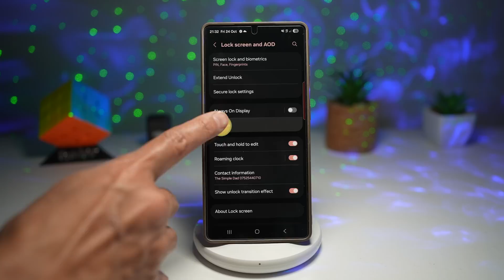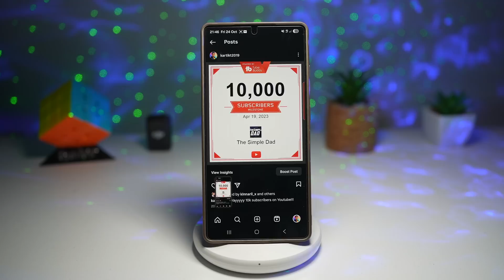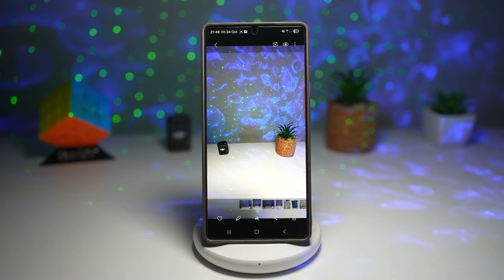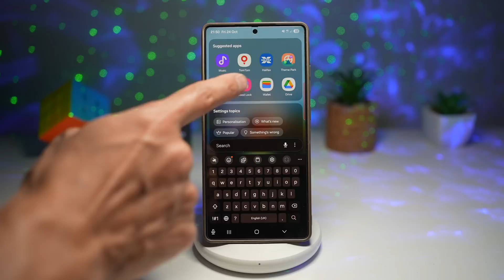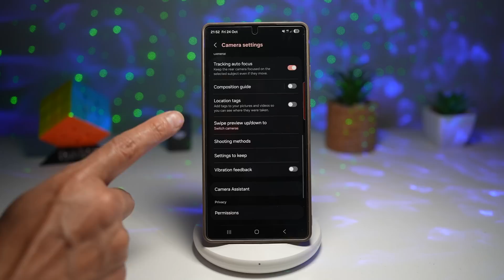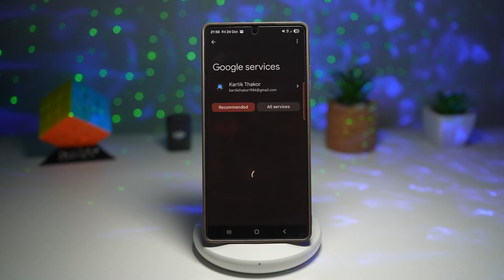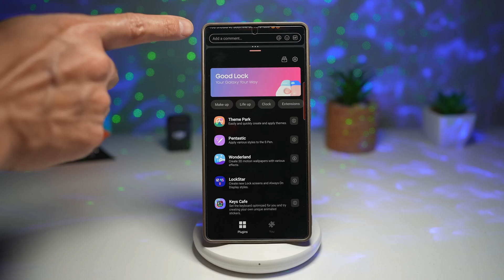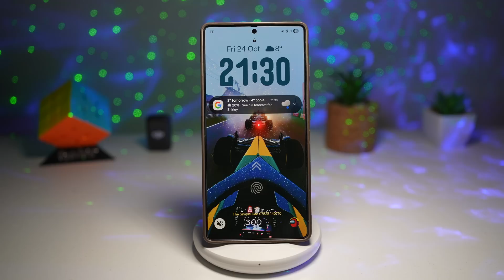7 NEW One UI 8 Features That Will Change Your Samsung Galaxy Experience Forever!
Discover 7 amazing Samsung One UI 8 features that make your Galaxy phone faster, smarter, and more fun to use!

In this video, we break down the best hidden features and settings inside One UI 8 — from new lock screen tools to multitasking tricks and improved camera options. Whether you’re using a Galaxy S24, Z Fold, or any Samsung device running One UI 8, these tips will instantly upgrade your experience.

🔍 What You’ll Learn:
00:00 – Intro: Samsung One UI 8 Hidden Features
Discover 7 powerful One UI 8 features that make your Samsung Galaxy faster, smarter, and more personal.

00:35 – Show Now Bar on Lock Screen (Live Info Bar)
Learn how to enable the new “Now Bar” on your Samsung lock screen — view music, calls, and real-time updates without unlocking your phone.

01:28 – Screenshot Cropping Tool (Quick Edit Bar)
See how One UI 8 lets you instantly crop, draw, or add text right after taking a screenshot — no Gallery app needed.

02:32 – Zoom Out More (Disable Video Stabilization)
Find out how turning off video stabilization unlocks a wider field of view for cinematic, wide-angle videos — perfect for vloggers and creators.

03:47 – Fingerprint Animation Styles (Good Lock Customization)
Customize your fingerprint unlock animation using Good Lock’s LockStar module. Choose glowing rings, waves, or special effects for a premium feel.

05:00 – Swipe to Change Camera View (Front & Rear Toggle)
Quickly switch between front and back cameras by swiping up or down — great for selfies and vlog transitions.

06:02 – Device Protection with Samsung Knox & Google Security
Enable advanced device protection to keep your Samsung Galaxy safe from malware and unsafe apps — built-in with Knox and Google integration.

06:54 – Multitasking with Two Apps (Split Screen Mode)
Master One UI 8 multitasking — open two apps side-by-side, adjust the ratio, and boost productivity with true split-screen power.

08:00 – Outro + Bonus Tips
Wrap-up and final thoughts on the best Samsung One UI 8 features.

💡 Why You Should Watch:

Learn hidden Samsung settings most users miss

Boost productivity and camera creativity

Protect your phone using built-in Knox security

Personalize your Galaxy for a smoother experience

📱 Devices Covered:
Galaxy S24 / S24 Ultra / S23 / Z Flip / Z Fold / A-series with One UI 8